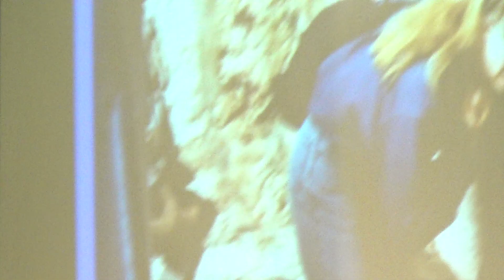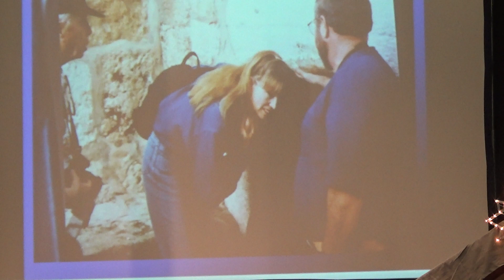Born in a Cave and Candle Lighting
Part Four of Christmas Eve Service